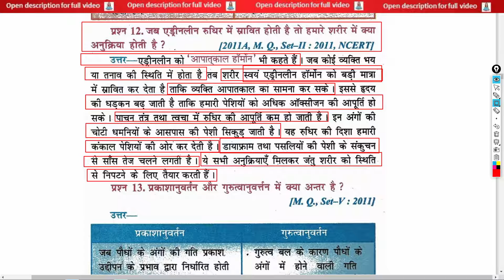जब एड्रीनलीन रुधिर में स्रावित होती है तो हमारे शरीर में क्या अनुक्रिया होती है? | How does our body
class 10th biology full objective question जब एड्रीनलीन रुधिर में स्रावित होती है तो हमारे शरीर में क्या अनुक्रिया होती है? | How does our body react when adrenaline is secreted into the blood? | jab edreenaleen rudhir mein sraavit hotee hai to hamaare shareer mein kya anukriya hotee hai?